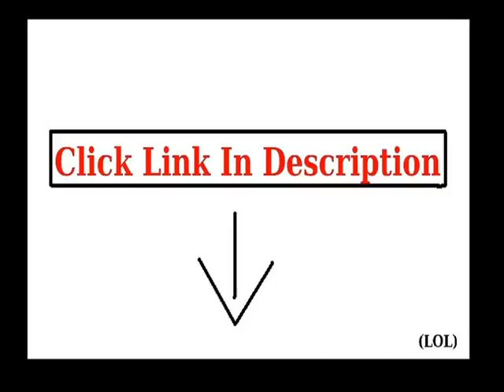Get YogaColors Crystal Boatneck Dolman Sleeve Blouse Jersey Tee Up to Plus Top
YogaColors Crystal Boatneck Dolman Sleeve Blouse Jersey Tee Up to Plus more details
Top off your favorite outfits with this easy to wear and coordinate flowy blouse.  Wear with jeans, pencil skirt or your favorite yoga pants.